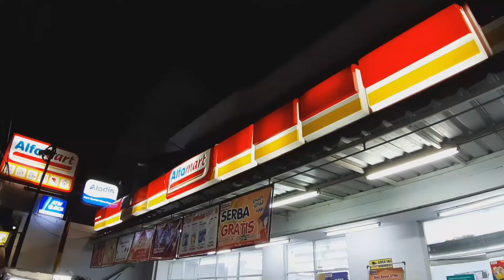IDE BISNIS KULINER JUS BUAH - ASMR INDONESIAN STREET FOOD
Jus buah

Jl. Tanah sereal, jakbar

Harga
10k/gelas

Buka
10.00/22.00